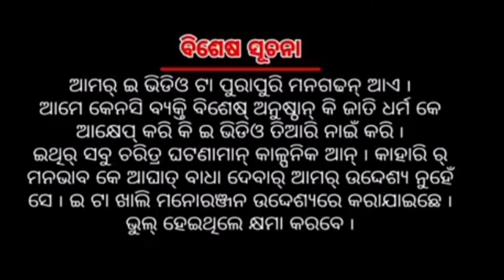MAIJHI KE MANGE HATE COMEDY HRUDAHOHO SAMBALPURI COMEDY VEDIO 2021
MAIJHI KE MANGE HATE
SAMBALPURI COMEDY HRUDAHOHO
CAMERA& EDIT-GAYATRI STUDIO
COMEDIAN BY HRUDAHOHO